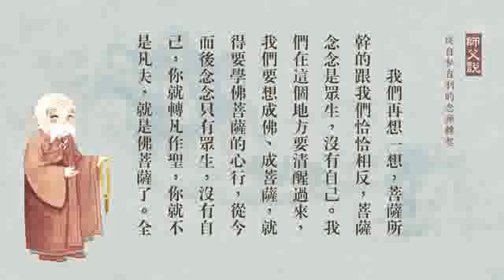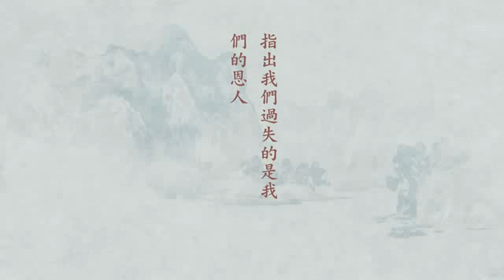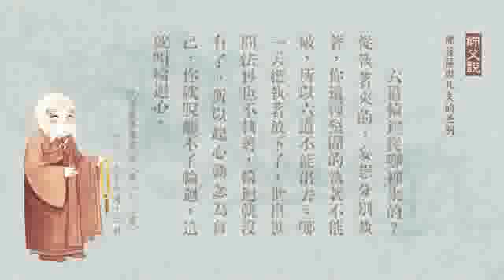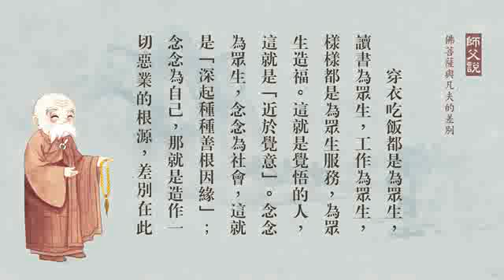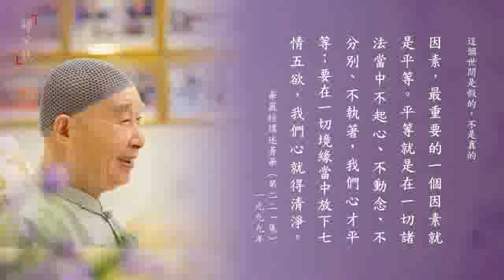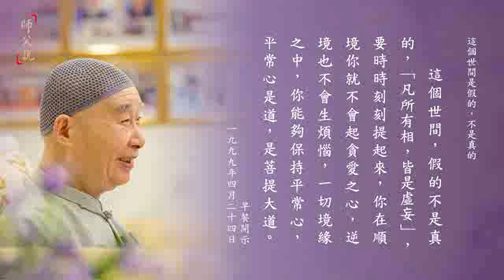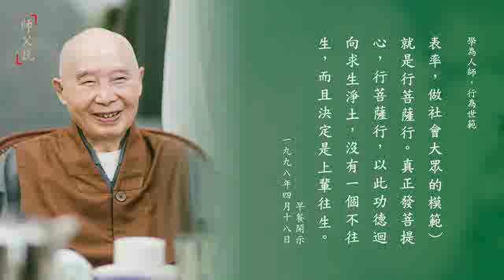師父說 171-180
師父說